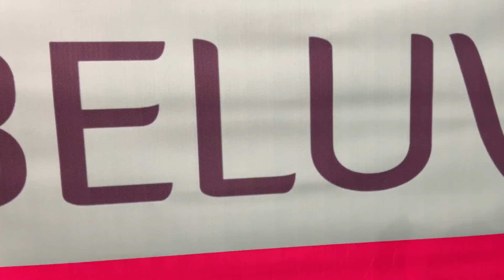UMA MULTIDÃO NO SHOPPING!! 😱 *Encontrinho da Jaque Sobrinho*